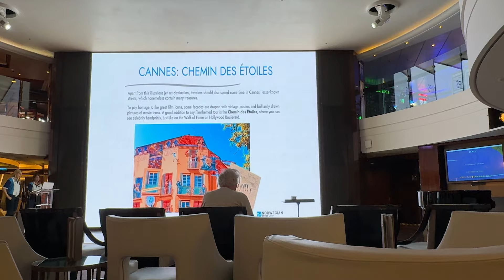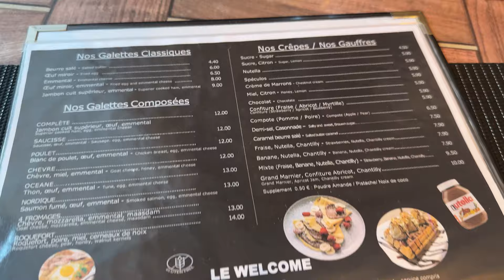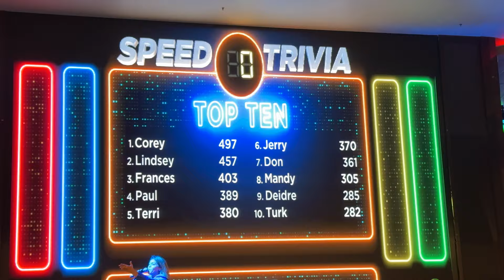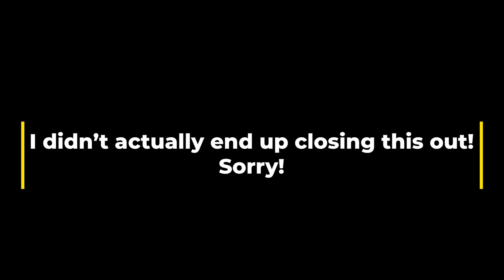Day 2 on the Norwegian Epic | Cannes, France | Transatlantic Cruise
Day 2 onboard the Norwegian Epic for our transatlantic cruise! It rained most of the day in Cannes, France but I was still able to get a crepe so I call that a win!

Love Disney merch?

Ready to plan your Disney or Universal Vacation? Contact Shoreline Destinations and tell them I sent you!